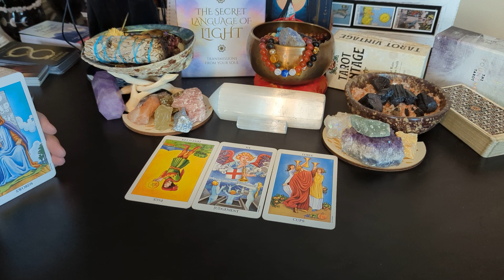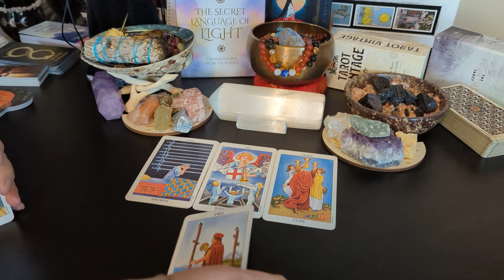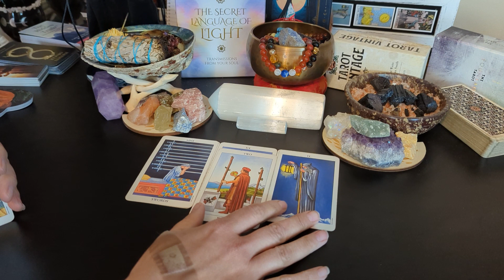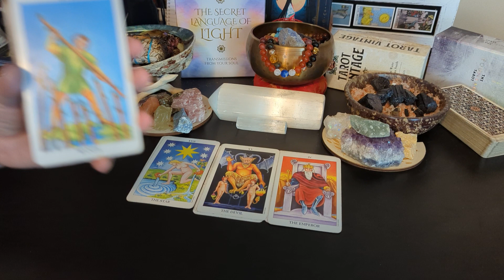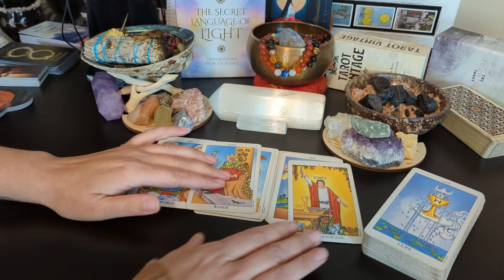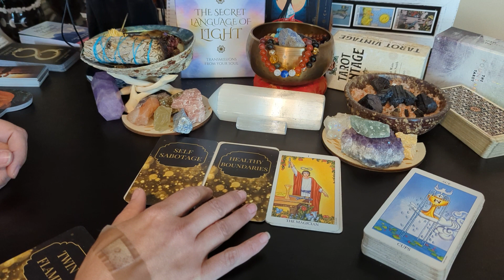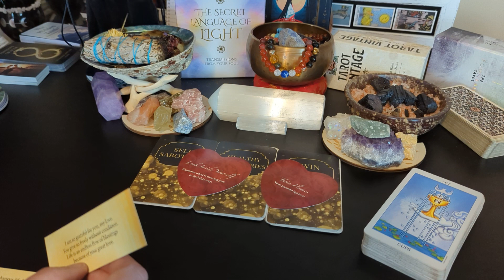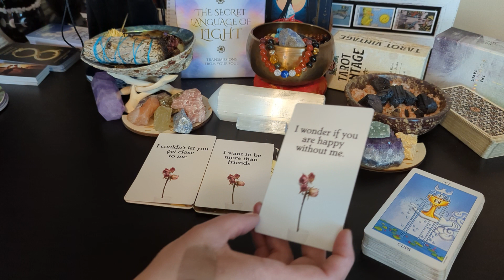Aquarius♒ "No matter what life brings nothing will change my love for you" ❤️ Twin Flame Messages